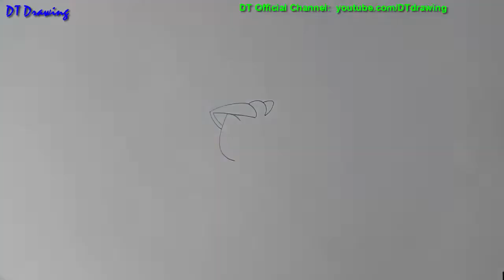Mega Blastoise Pokemon Drawing Pokemon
drawing Goku, Pokemon, One Piece ..
Ctto: D. T. Drawing